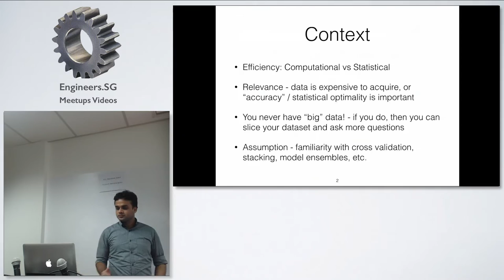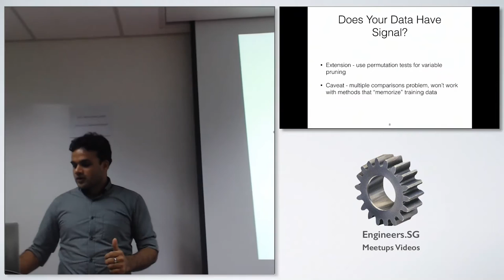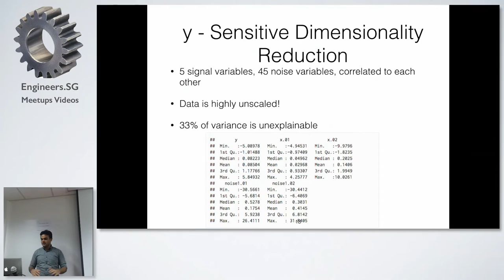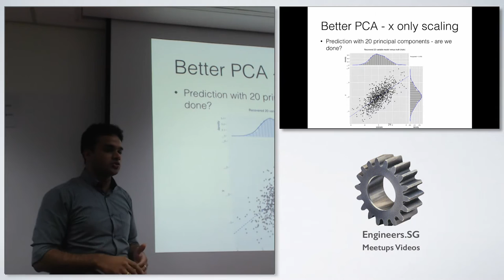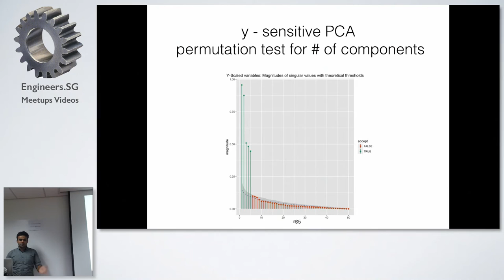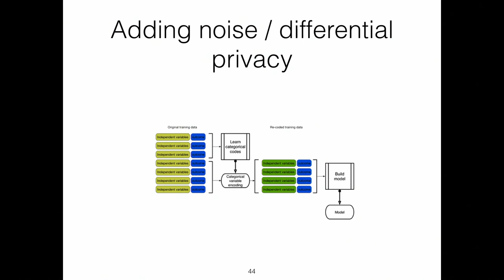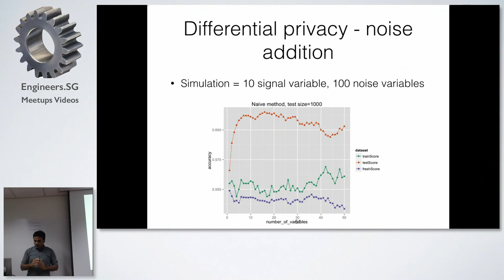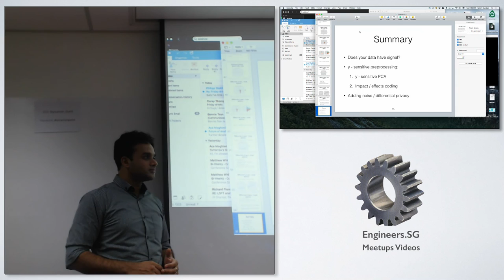Practical Guide To Statistical Efficiency - PyData Meetup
Speaker: Shankar Satish